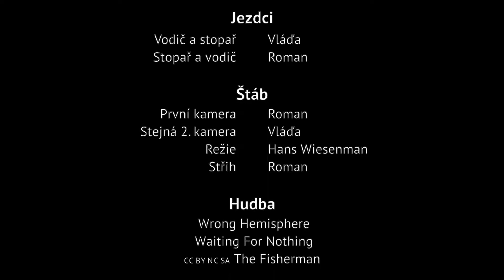Nezapomenutelný prach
Jeden větrný den nad údolím Kleinramingtal. A samozřejmě prach ve všech možných podobách. // Another windy day above Kleinramingtal valley. Of course a lot of powder in all its forms.